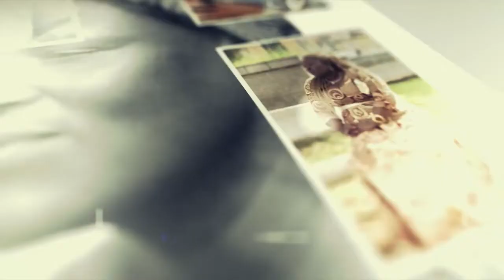Espectáculo HM Dance - Julio 2022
El Grupo de Danza Tradicional Ecuatoguineana dirigido por Monica Elá Samiel presentó su espectáculo en el CCEM en Julio de 2022.